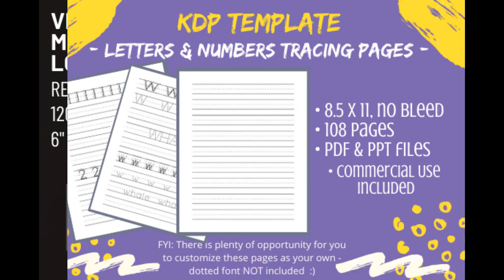KDP 2000+ Interior Templates for Low Content Books For Amazon